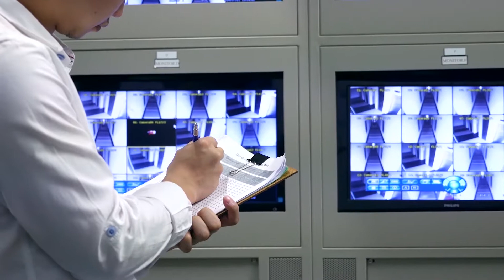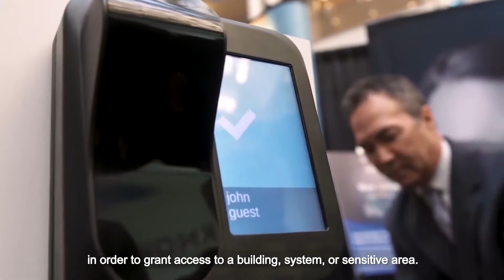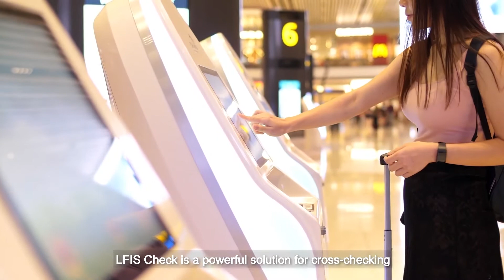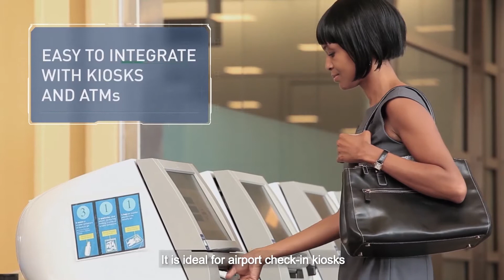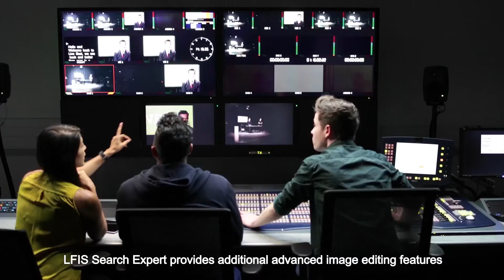Tecnología biométrica en Aeropuertos para contener el COVID-19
Sistema que facilita la labor del conteo de personas, así como el control de otros factores de riesgo, ya sea la temperatura corporal o la ausencia de mascarilla en los espacios donde sea obligatorio. (Vídeo: Gemalto)